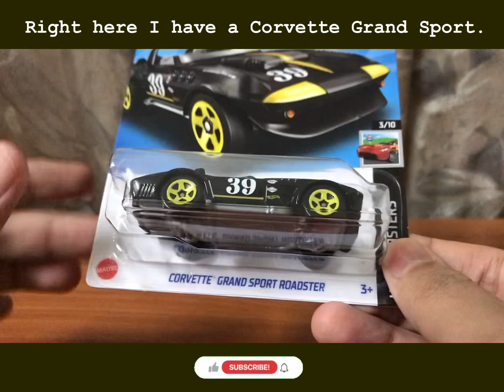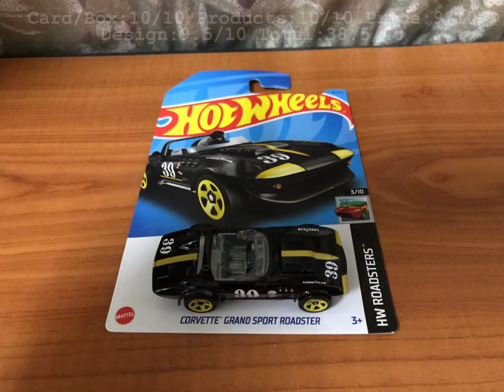Unboxing Hot Wheels Corvette Grand Sport Roadster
Hello and Assalamualaikum guy’s today I review the new from HW Roadsters,Corvette Grand Sport Toadster,we show the features inside and out,it’s comes with 6.2-litre V8 with 485 horsepower.Performance can do it as 0-100 km/h(0-62 mph) in 5.1 seconds and the top speed is over 260 km/h(162 mph) lincludes with 4-speed manual and rear wheel drive.

▪️HW Roadsters 3/10
▪️2023 Mainline Case A
▪️14/250
▪️Designer By Brendon Vetuskey